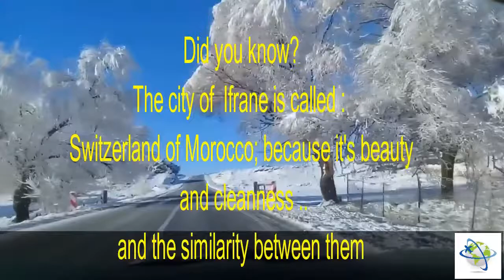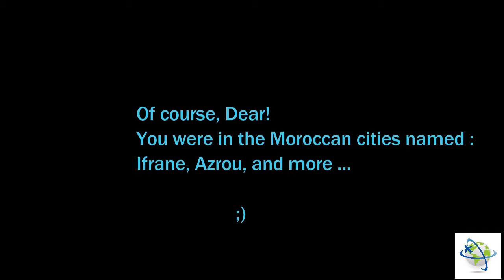Ifrane, The Switzerland of Morocco!! You won't believe you're in a Moroccan town !!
Ifrane, The Switzerland of Morocco

Ifrane, however, is unlike any other town in Morocco. Located at an altitude of 5,460 feet above sea level in the Middle Atlas region, this small hill town has a Swiss alpine feel to it. With neat red-roofed houses, blooming flower beds, lake-studded parks and snowbound winters, this remarkable European styled town is often referred to as “Morocco’s Switzerland.” The lush greenery, cedar forests, and pastureland that comes to life in spring and winter is a sharp contrast to the hot and dry climate that surrounds it. Because of its accessibility, Ifrane serves as the winter playground for the wealthy Berbers from drier cites like Fez, Meknes, and Marrakech, who flock here to experience European winter.